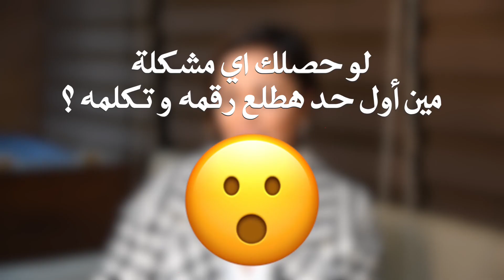برنامج "س و ج " ياترى نجوم الفن لو حصلهم كارثة بيتصلوا بمين؟